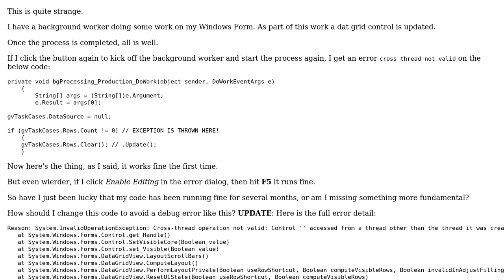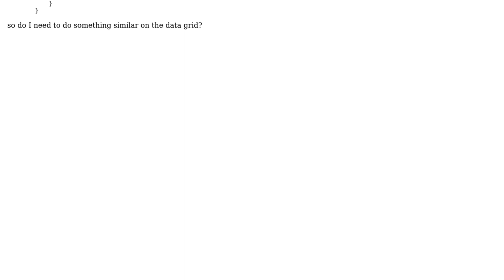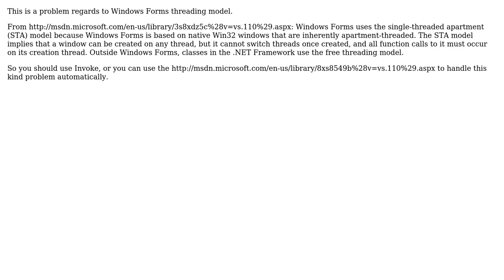making thread safe calls to controls (3 Solutions!!)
making thread safe calls to controls

With thanks & praise to God, and with thanks to the many people who have made this project possible! | Content (except music & images) licensed under CC BY-SA | Music | Images & others | With thanks to user Our Man in Bananas user Matt user Hans Passant user Chris Hinton and the Stack Exchange Network Trademarks are property of their respective owners. You are responsible for your own actions.